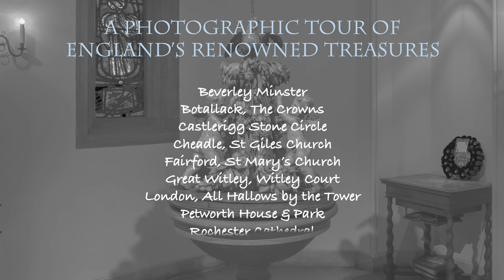Treasures of England trailer